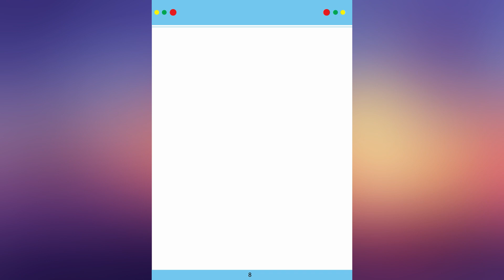Bé Học Tiếng Anh - Bé Học Và Làm Quen Số Đếm 1 - 10 - Trang Số Đếm 7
Bảng Số Đếm tiếng Anh và phiên âm dành cho bé | AnphuocKids - Bạn có muốn con yêu có trí não nhạy bén như một thiên tài và có thể đọc được sách khi chưa đến 3 tuổi kể cả khi bố mẹ không phải là người xuất chúng? Đây là một chương trình đơn giản, dễ hiểu sẽ không chỉ phát triển khả năng đọc của con bạn, mà còn thúc đẩy tình yêu học tập suốt đời! Ngay cả khi bạn không có kinh nghiệm giảng dạy ... Ngay cả khi bạn không biết bắt đầu từ đâu ... Bạn có thể dạy con bạn biết đọc từ lúc 15 tháng tuổi và có thể sớm hơn thế Những gì bạn cần làm là đọc kỹ những điều được chia sẻ dưới đây và thực hiện chúng.